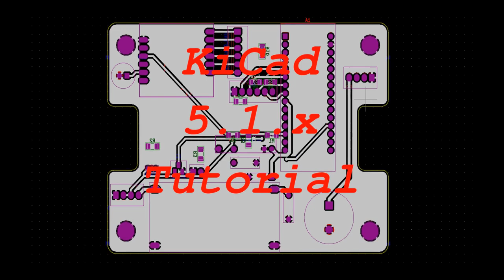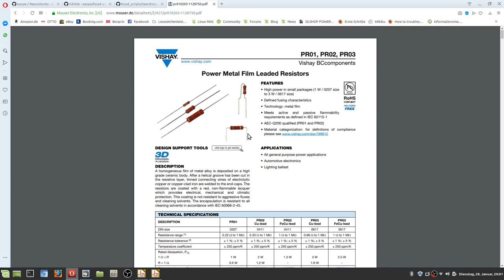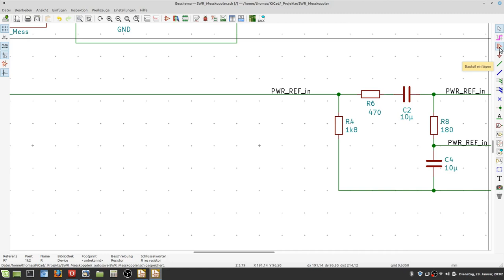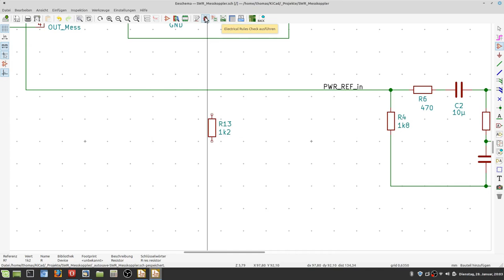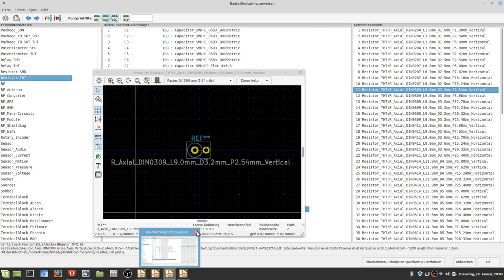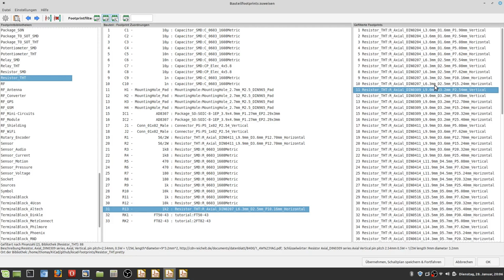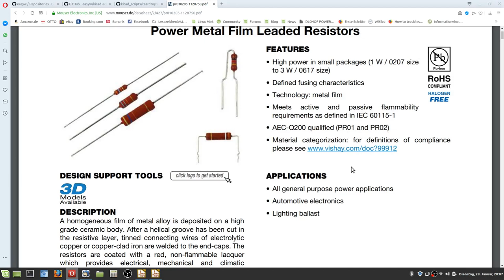KiCad Widerstand Datenblatt und Footprint